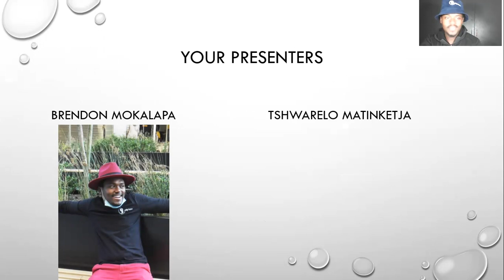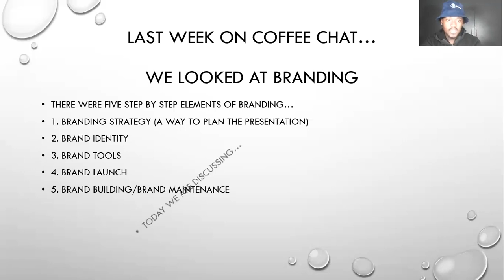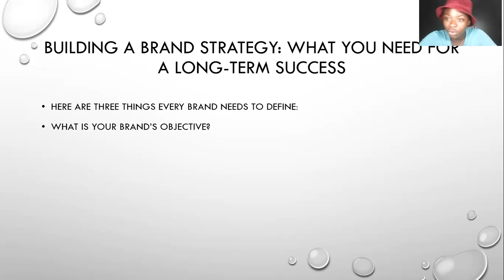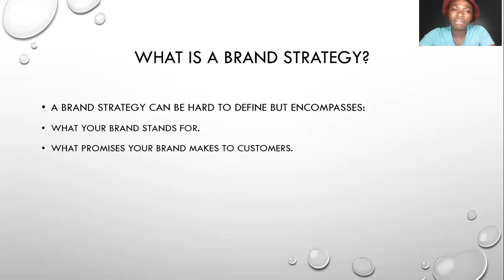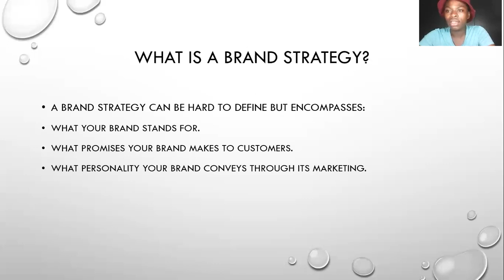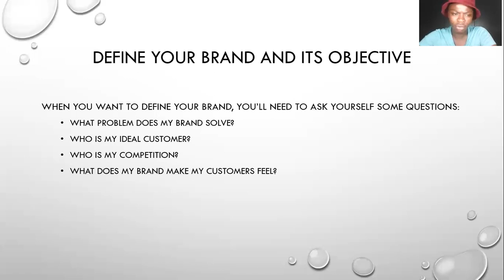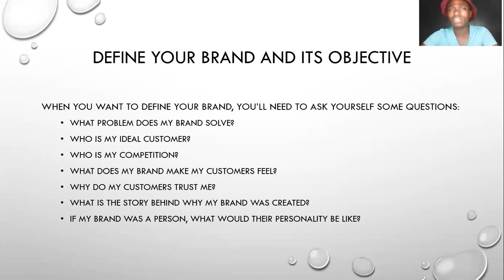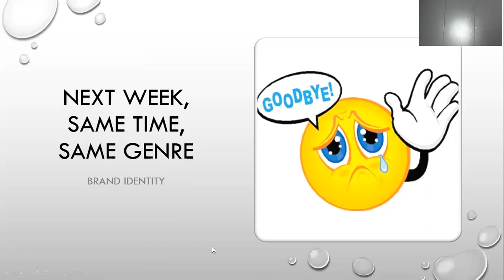Brand Strategy l brought to you by HashtagBYForce ft TG-Marqeting l Thursday Coffee Chats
Going through the first element of the Branding process, which is brand strategy.